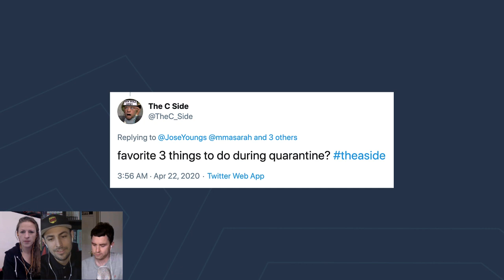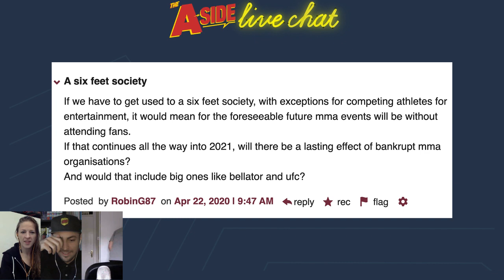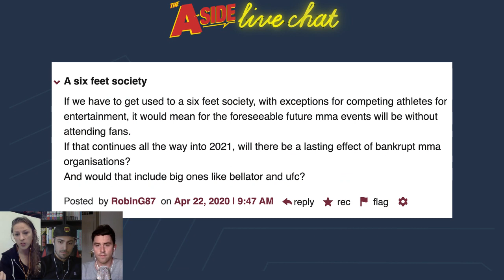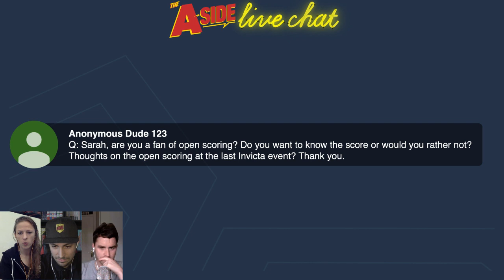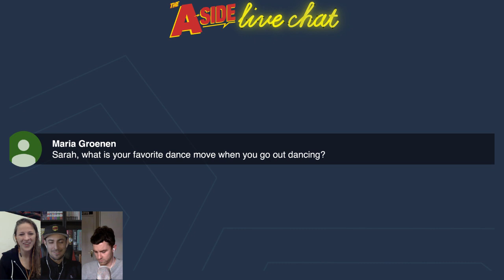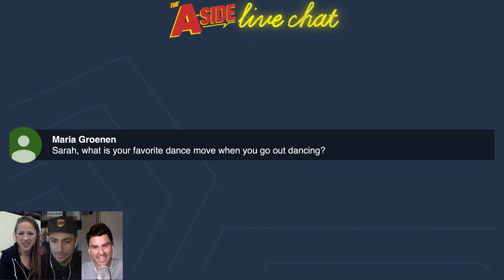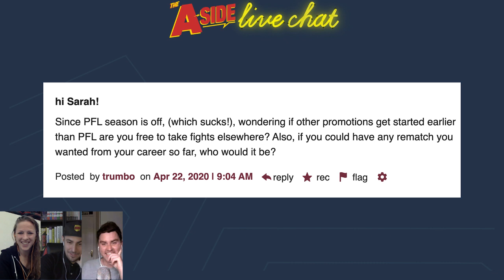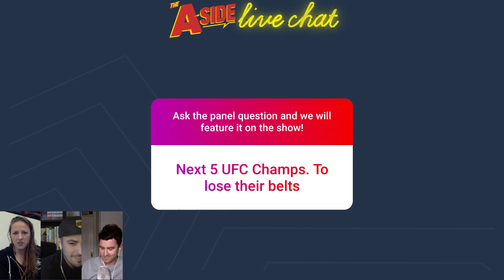The A-Side Live Chat with Sarah Kaufman | April 22, 2020 | MMA Fighting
For this episode, former Strikeforce, UFC & Invicta FC veteran turned PFL lightweight Sarah Kaufman joins José Youngs and Petesy Carroll to discuss some of the top story lines in the world of MMA. Some topics may include the rumored UFC249 card on May 9, featuring title fights between Tony Ferguson vs. Justin Gaethje, Henry Cejudo vs. Dominick Cruz, and Amanda Nunes vs. Felicia Spencer, the recently suspended 2020 PFL season, and more.